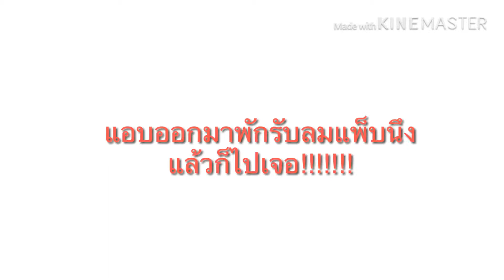มาวัดกันมั้ย????? มาเจอมดเอ็กซ์ด้วย !!!! Barbie แม่บ้านจิงโจ้ Channel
กลับมาเมืองไทยครั้งนี้มี สาระถีขับรถให้ไปทำบุญด้วย ได้ไปทำบุญ 2 วัด
วัดหลวงพ่อโสธร และวัดสมาน ช่วงนี้คนเริ่มน้อยลงหลังจากเทศกาลสงกรานต์หมดไป แต่ความร้อนของเมืองไทยยังเหมือนเดิม ได้ไปสักการะหลวงพ่อโสธร หลวงพ่อโตที่วัดสมาน เจ้าแม่กวนอิม พระพรหม และกราบสักการะสิ่งศักดิ์ทั้งหลาย มาชมบรรยากาศที่สวยงามในวัดกันค่ะ
เผื่อใครยังไม่เคยมาวัดนี้จะได้ดู น่ามาเที่ยวกราบไหว้ ศักดิ์สิทธิ์มากๆ วัดตั้งอยู่ที่จังหวัดฉะเชิงเทรา มาง่ายสะดวก มีที่จอดรถให้ด้วย